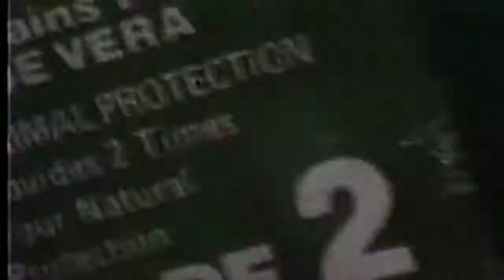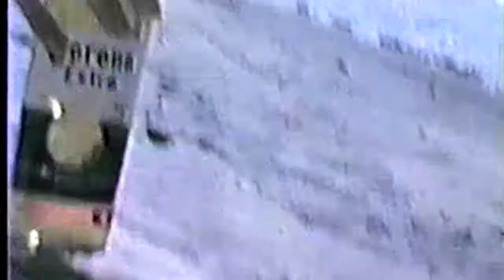Surfer LIVE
Norman Allan performs Surfer live at an impromptu reunion in 1986 at Rocky's in Santa Barbara.